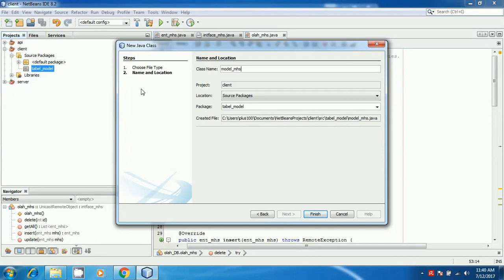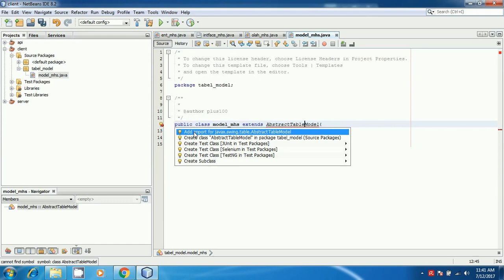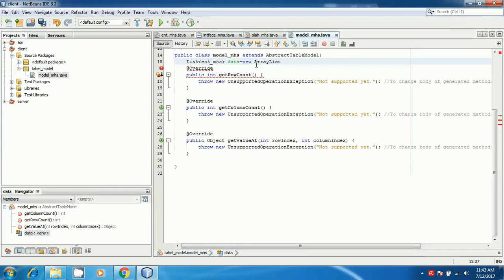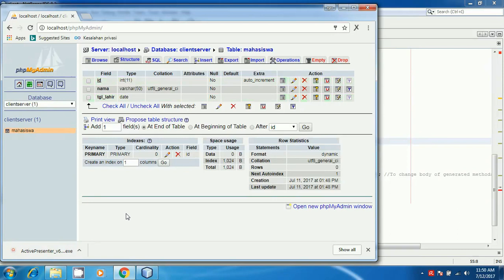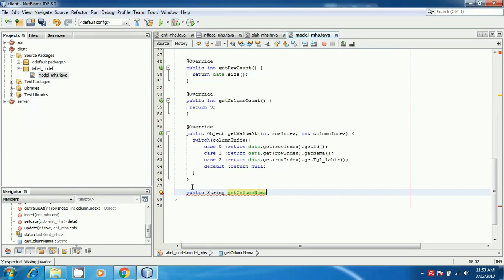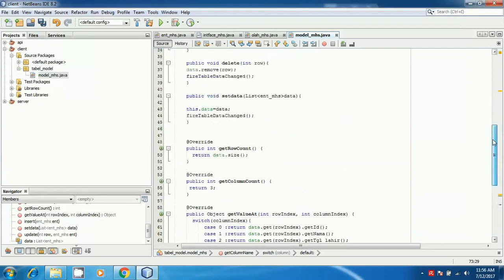Tutorial Client Server Java #12 Membuat Table Model